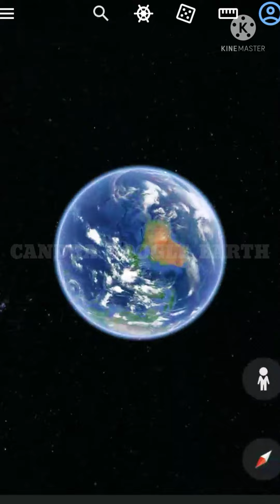Tempat misterius google earth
Kejadian aneh tempat misterius google earth.